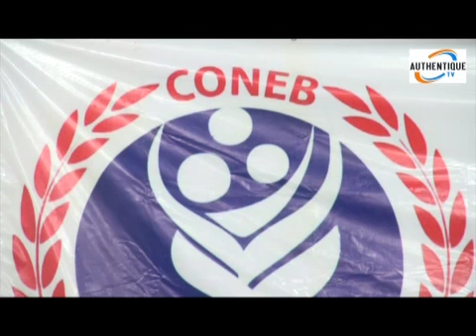Une délégation de 17 investisseurs Chinois en mission au Bénin sur invitation de la CONEB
suivez le point en image de la rencontre des membres de la Confédération Nationale des Employeurs du Bénin avec une délégation Chinoise de 17 membres, intervenant dans plusieurs domaines d'activités. Un reportage signé Yves DAH-GOUNON